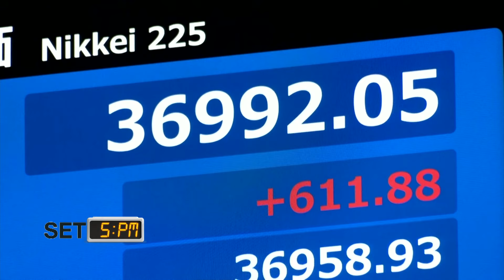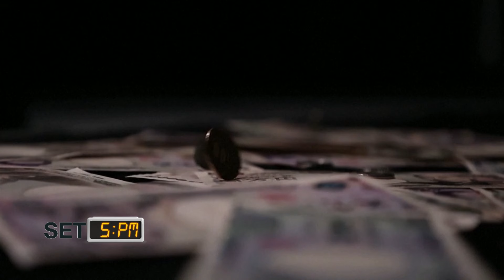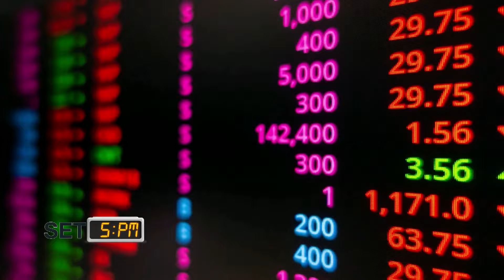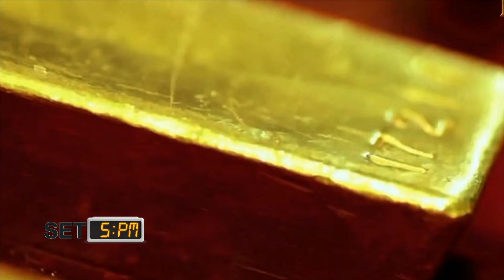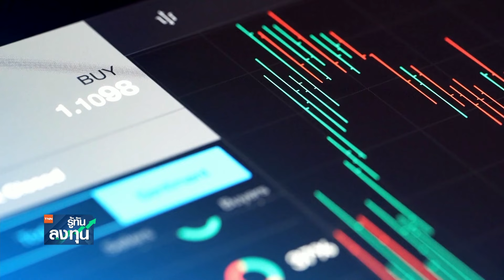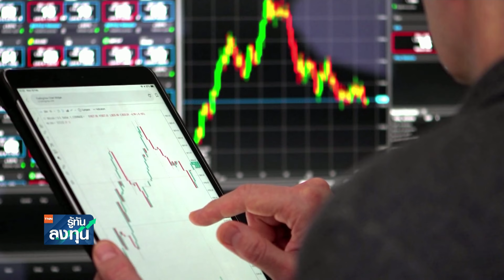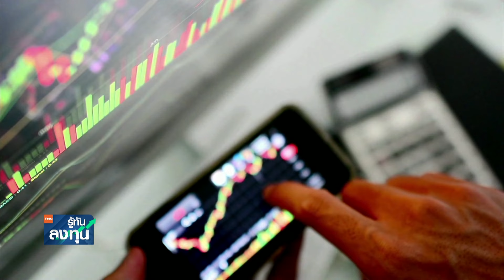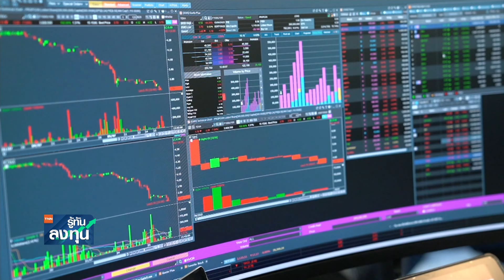หุ้นไทยวันนี้ SET 5PM (เซ็ทไฟว์ พีเอ็ม) I TNN รู้ทันลงทุน I 20-09-67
- สรุปภาวะตลาดหุ้นไทย SET mai และ 5  อันดับหลักทรัพย์ที่มีมูลค่าการซื้อขายสูงสุดประจำวันหลังปิดตลาด
-  กบข. หนุนลงทุนกองทุนรวมวายุภักษ์หนึ่ง